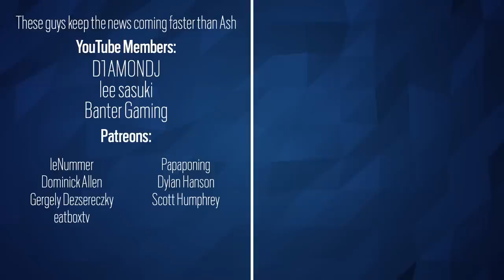Last Look Bartlett University Map - 6News - Rainbow Six Siege